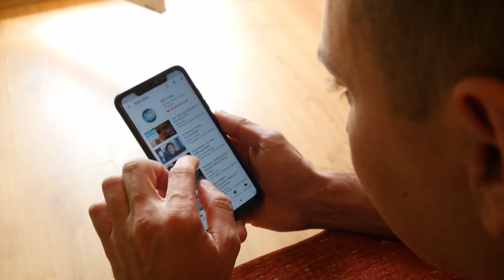Top 3 ⭐️ Waschsauger ⭐️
Wir möchten Euch heute drei Top Waschsauger vorstellen.

Jeder Sauger hat seine eigenen Stärken und auch Schwächen. Mehr dazu im Video!

Unsere drei Vergleichsgeräte sind:

► Platz 1: Cleancraft flexCAT 116 PD1 (Amazon)
► Platz 2: Bissell SpotClean Pro (Amazon)
► Platz 3: Kärcher Puzzi 8/1 C (Amazon)

Inhalt:
00:00 - Start
02:18 - Kärcher Puzzi 8/1 C
04:33 - Bissell SpotClean Pro
05:55 - Realme C31
07:13 - Fazit

Welcher Wasch Sauger ist der Beste? In unserem Video zeigen wir euch die besten Sauger um Waschen auf dem Markt im Test bzw. Vergleich, welche es nach unserer Empfehlung zu kaufen gibt.

Mein EQUIPMENT:
- Mikrofon (Amazon) *
- Audiointerface (Amazon) *
- Tastatur (Amazon) *
- Schnittprogramm (Amazon) *
- Audioprogramm (Amazon) *

Liebe Grüße
TechReview-Team